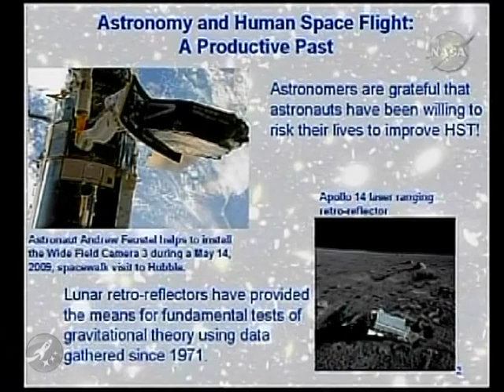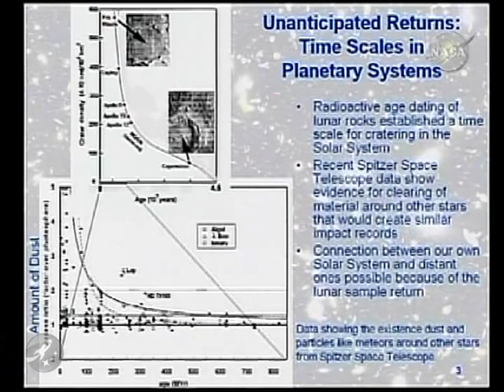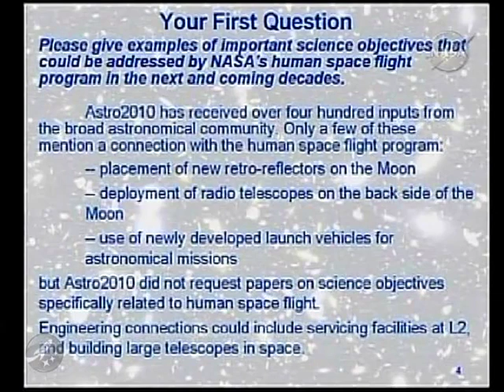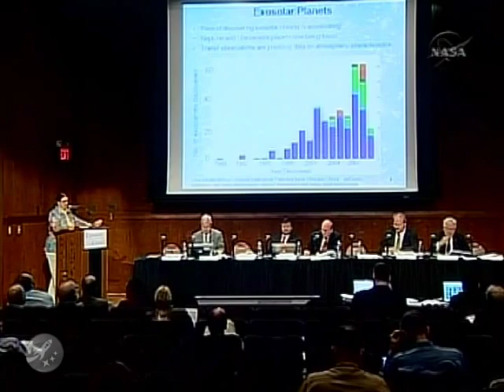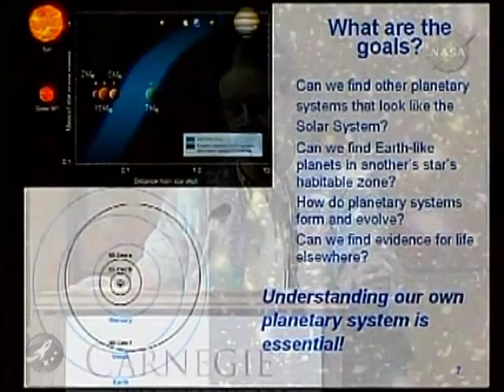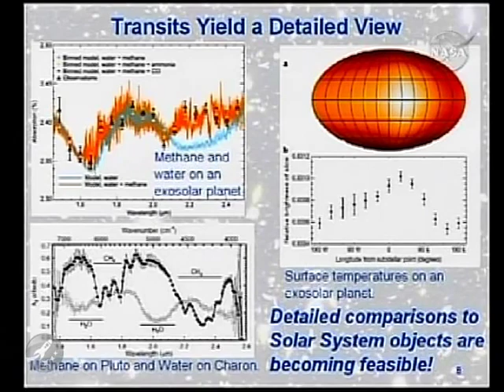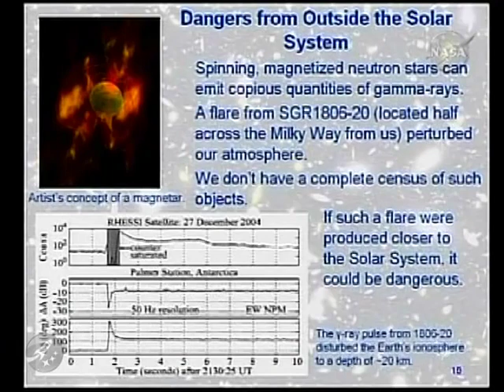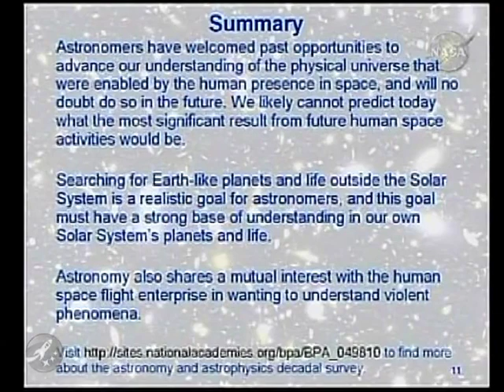Augustine Commission - D.C. - Marcia Rieke - 6 of 11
Augustine Commission meeting that took place on 08/05/2009 in Washington, D.C.